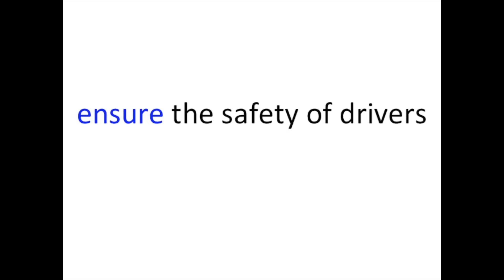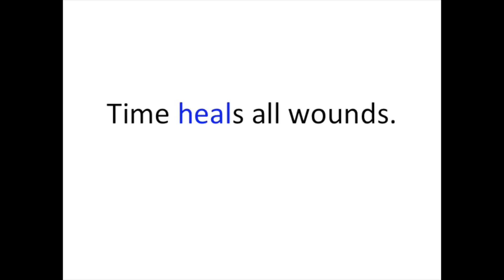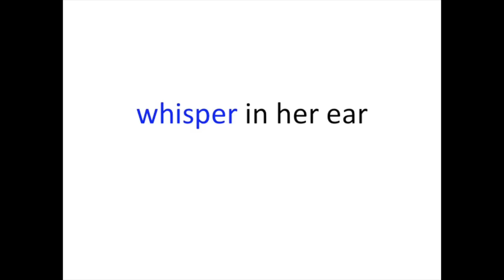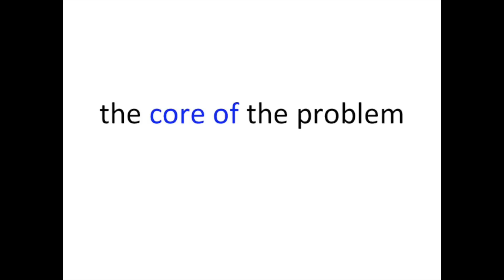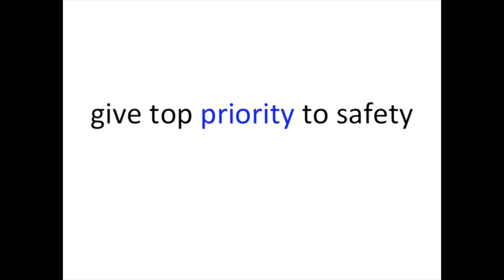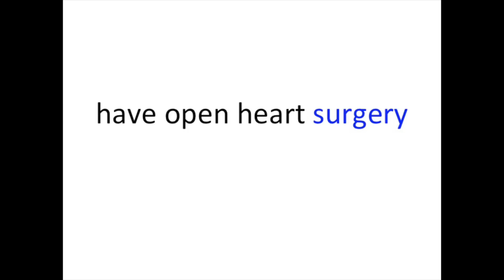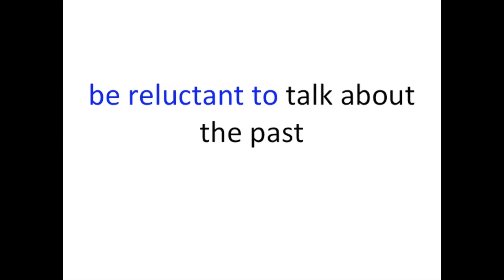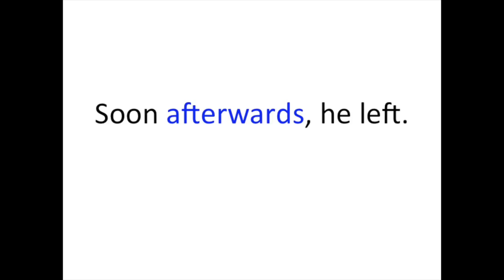システム英単語 改訂版 BASIC Essential Stage 連続 ９０１ー１５００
単語→英語フレーズ→日本語→英語フレーズ→英語フレーズ

１回のセットでフレーズを３回反復して聴ける仕組みになっていますので、覚えた単語とフレーズを頭の中に長い期間保持することが可能です。

【効果的な使い方】
短時間集中して聴き、繰り返す方が効果が上がります。